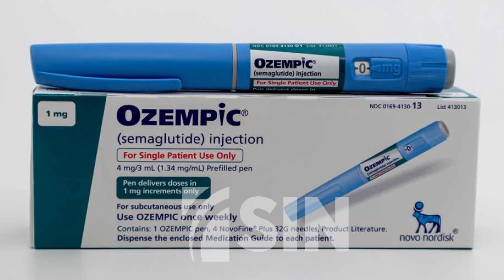Uso de medicamentos falsificados contra la diabetes dejan daños severos, según especialistas